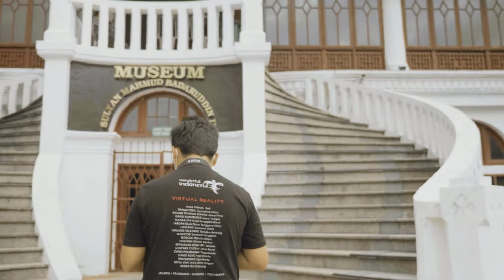Museum Sultan Mahmud Badarudin II Palembang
Museum SMB II
Museum Sultan Mahmud Badaruddin II dibangun antara tahun 1821 sampai 1824.  Secara khusus menampilkan sejarah kota Palembang mulai dari masa Sriwijaya sampai dengan Kesultanan Palembang. Museum ini awalnya merupakan keraton milik kesultanan Palembang bernama Keraton Kuto Kecik atau Keraton Kuto Lamo yang dulu bangunannya sebagian besar berbahan kayu dan kemudian berubah menjadi kediaman Residen Belanda J.L van Sevenhoven. Sekarang dipergunakan sebagai Museum Sultan Mahmud Badruddin II.
Sesuai dengan namanya, Museum ini lebih banyak menampilkan benda-benda peninggalan Kesultanan Palembang. Di dalam museum ini terdapat berbagai jenis koleksi dari arkeologi, etnografi, biologi, seni dan terutama koleksi mata uang hingga berbagai macam prasasti.